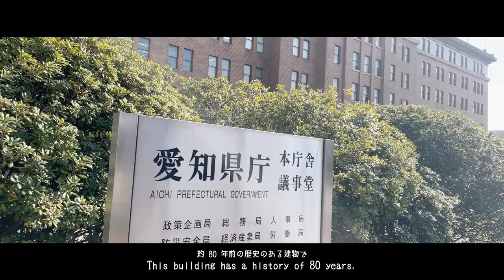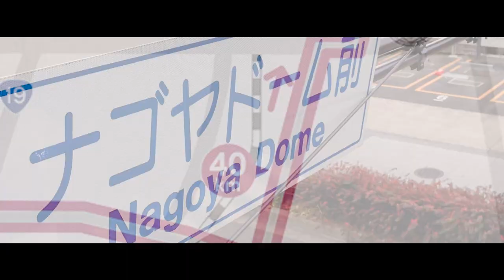NAGOYA WOMEN’S MARATHON 2022：日本語版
２０２２年３月に開催される名古屋ウィメンズマラソンのマラソンコース紹介動画です。
コース付近の観光施設などを紹介します。公益社団法人名古屋青年会議所が中日新聞の後援を受け制作しました。

‹令和４年２月制作　総務局›